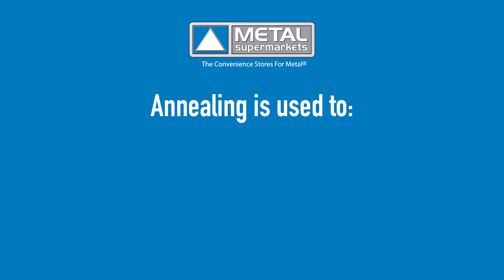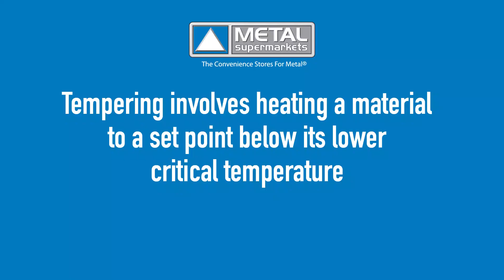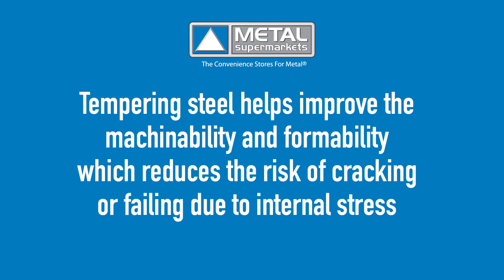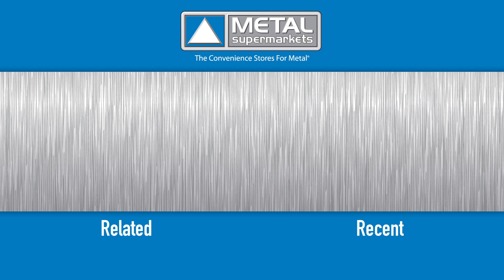Annealing vs. Tempering | Metal Supermarkets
Find out the difference between Annealing and Tempering